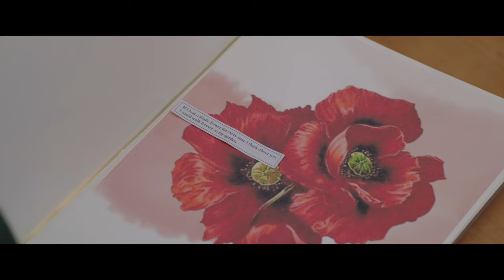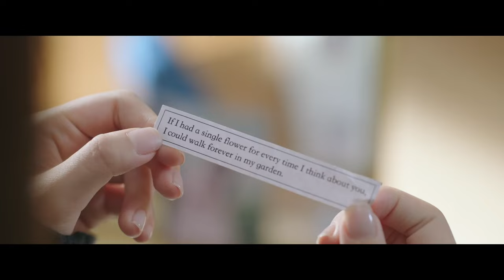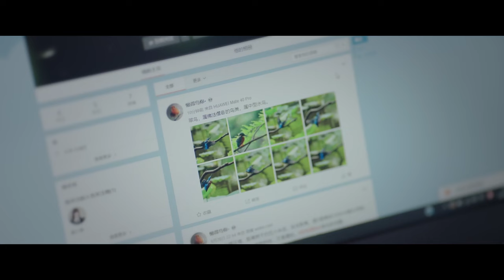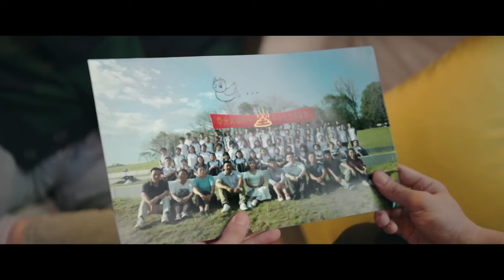速看EP34我的擇偶標準是你！莊教授也太會談戀愛了！小美送上虞氏拳法，莊羽高甜回禮🌳兩個人的小森林/A Romance of The Little Forest/愛情/都市/言情/偶像/虞書欣/張彬彬